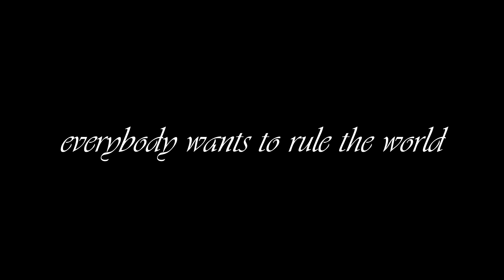AMV - Everybody Wants To Rule The World (Collab W/The AMV Generation) HD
Song: Lorde - Everybody wants to rule the world